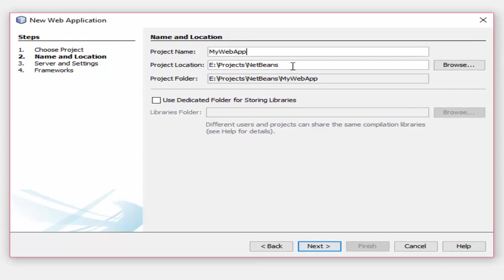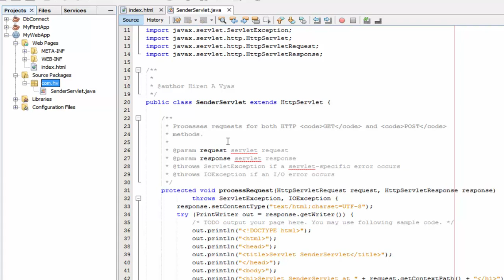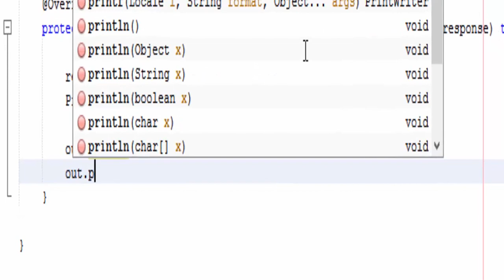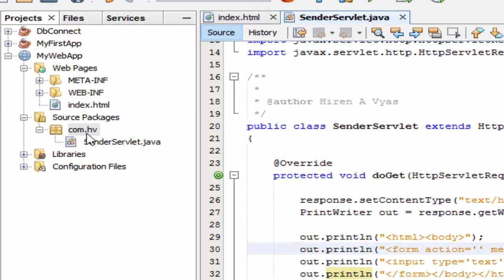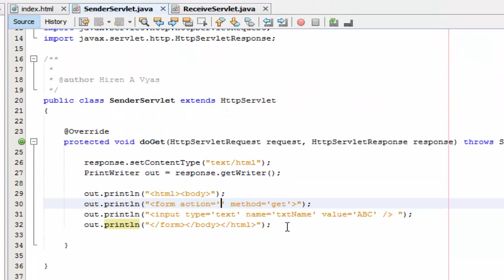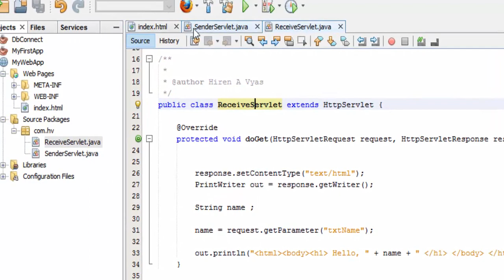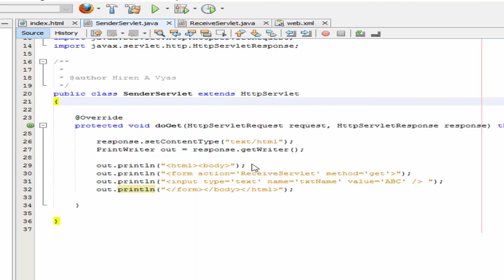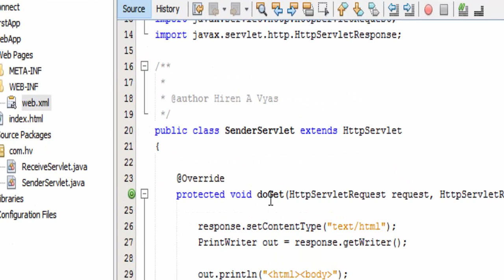How to pass data from one java servlet to another part - 1